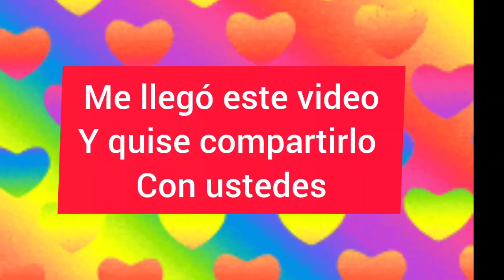ME LLEGÓ ESTE VIDEO Y SE LOS COMPARTO. MUY BUEN MENSAJE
Aquí les traigo un video que recibí de la familia y como me gustó tanto, también quise que mis buenos amigos de Youtube también disfruten de este bello mensaje.